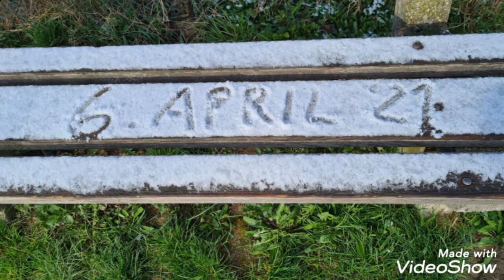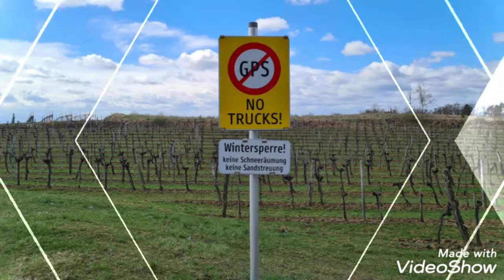Wanderung von Straß im Straßertale zu Fossilien, einer Ruine und den Germanen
Aus dem Kompass Wanderführer Wien mit Wienerwald, Wein- und Waldviertel, Tour Nr.53 (empfehlenswert)